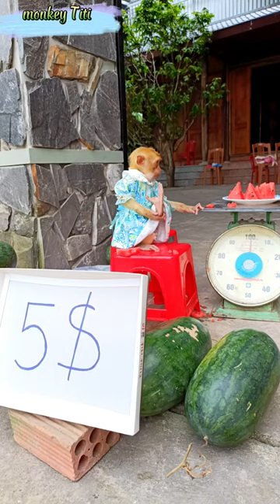Monkey Titi sells watermelon for her mother.